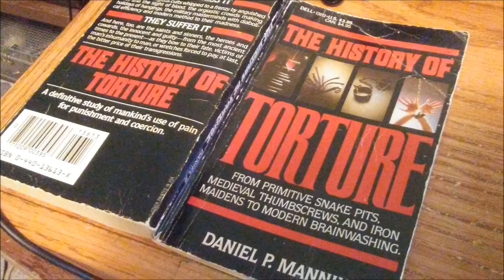History of Torture part 3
Written by Daniel P Mannix, Dell Publishing 1964. Second printing 1983.